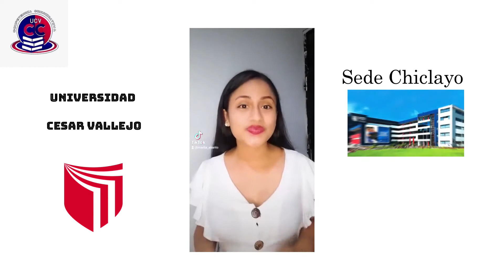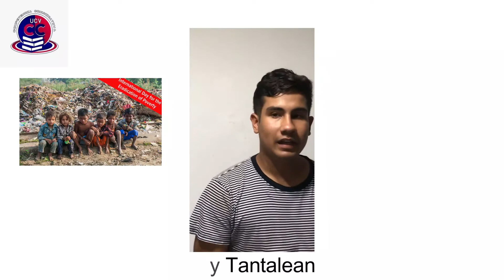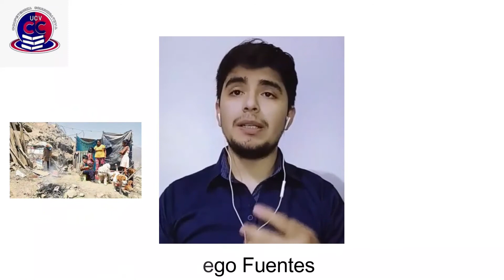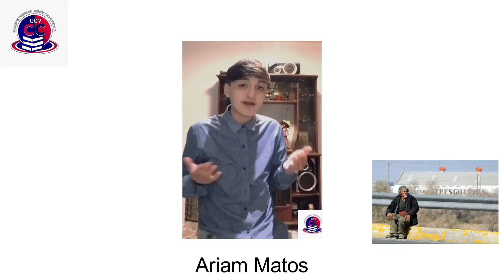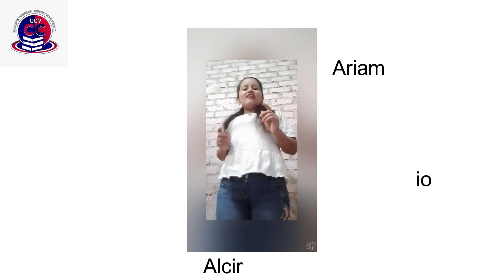Video Final de Idea Emprendedora.